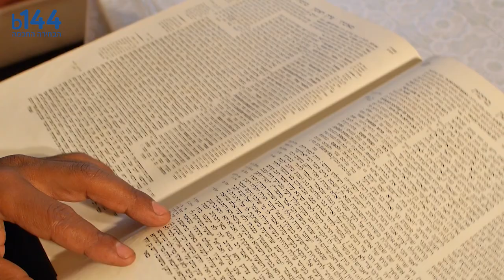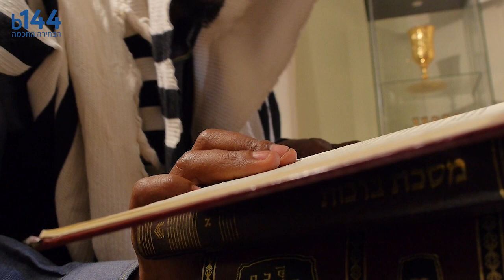היכל הנבואה - רעננה - b144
אתה / את חושבים שאין לך כלים בכדי להתמודד עם המציאות של החיים? לא מוצאים שקט לנפש? מתי כבר יגיע זיווג? מה עם הפרנסה? היכן הבריאות? למה כל זה בגדר של אשליה?
כל האנשים. כל העסקים. b144